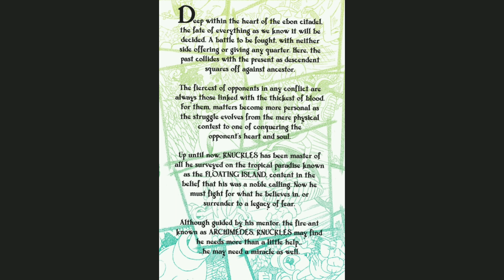Archie Sonic Knuckles The Echidna Mini Series Issue #3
All credits to Archie Comic Publications, Inc.